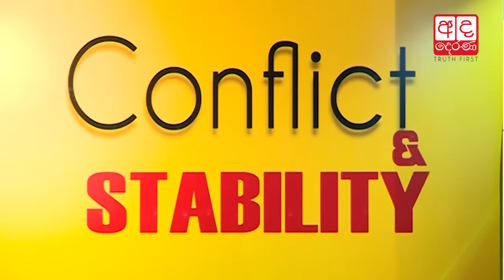MR disarmed paramilitary groups despite warnings - Gotabaya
Former Defence Secretary Gotabaya Rajapaksa says that former President Mahinda Rajapaksa took a ‘politically unfavorable’ decision to disarm the various paramilitary groups, who supported the Sri Lankan government, after the end of the war against the LTTE

උතුර වෙනුවෙන් කළ දේවල් ජාත්‍යන්තරය එදා අගය කළේ නෑ

එල්.ටී.ටී.ඊය පරාජය කිරීමෙන් පසු උතුරු පළාතේ ඡන්දය පවත්වා එහි වැසියන්ට ප්‍රජාතන්ත්‍රවාදය උදාකරලීමට හිටපු ජනපති මහින්ද රාජපක්ෂ මහතා ගත් ක්‍රියාමාර්ග පවා එකල ජාත්‍යන්තර ප්‍රජාව ඇගයීමට ලක් නොකළ බව හිටපු ආරක්ෂක ලේකම් ගෝඨාභය රාජපක්ෂ මහතා පවසයි.